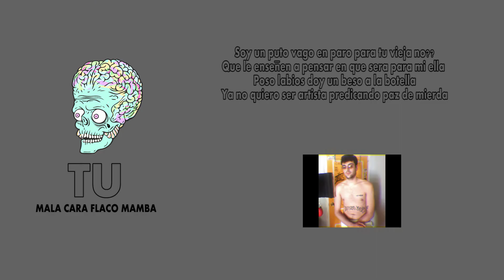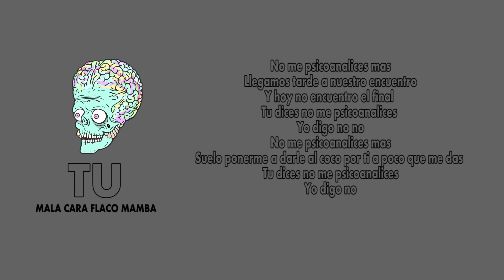FLACO MAMBA - Tú [Mala cara 3/7]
Pista: 3
Disco: Mala cara
Año: 2020

Develoopers Estudio 2020.